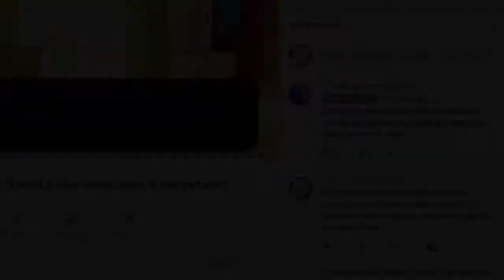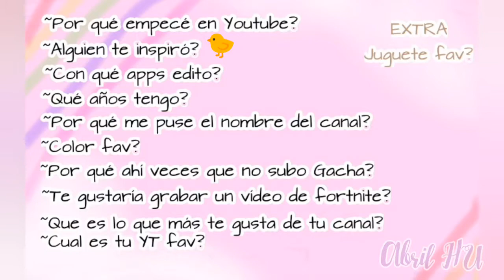Tag de la Gachatuber/Youtuber | Abril HU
⭐ Aquí respondo preguntas sobre mí y sobre mi canal.

💙 Canal del primer tag Alan98 Studio.

🌼 Reto a Espir para el próximo tag 👈

Con cariño, Abril 😘💕🌷